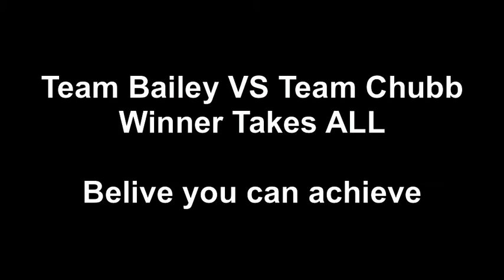Team Chubb VS Team Bailey is back - The Rugby Challenge